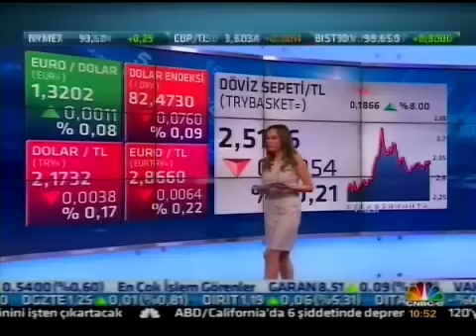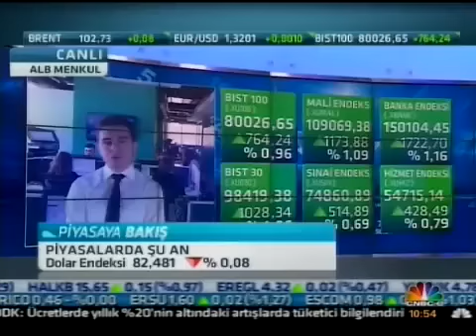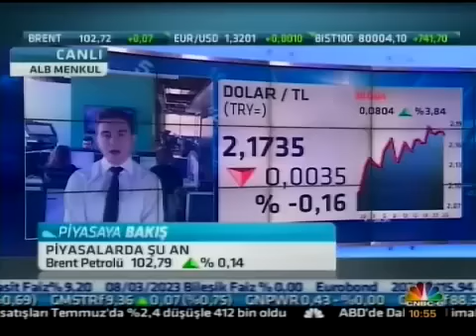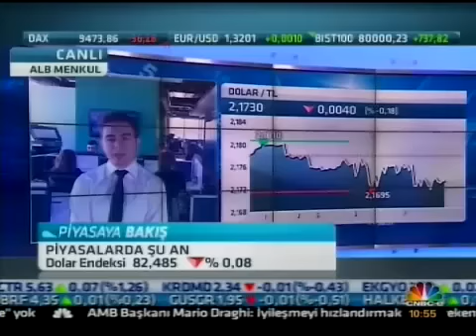ALB Forex Analisti Rıdvan Baştürk piyasalari degerlendiriyor - CNBC-E